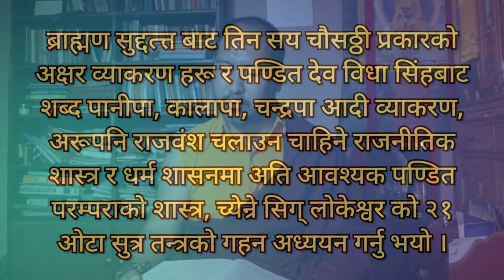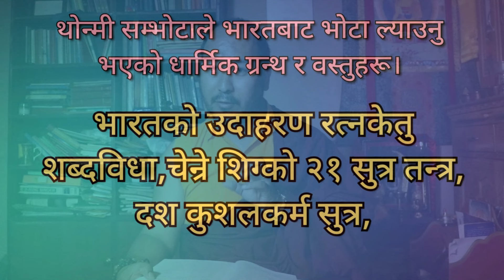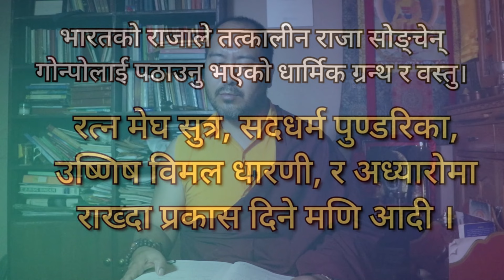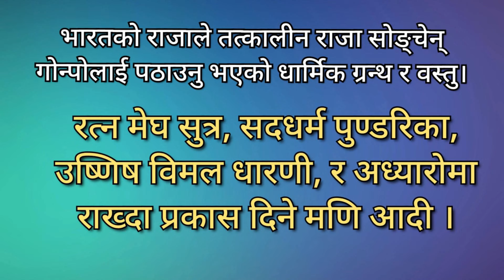सम्भोटा लिपीको रचनाकार थोन्मी सम्भोटाको जिवनी र बौद्ध शासनमा योगदान।